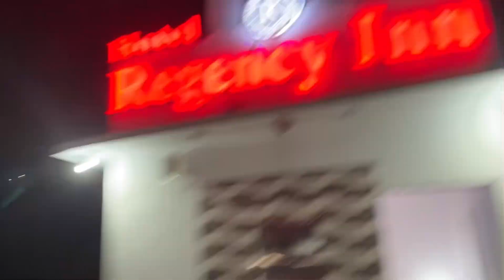Dinner at Regency Inn Dhirkot | Azad Kashmir